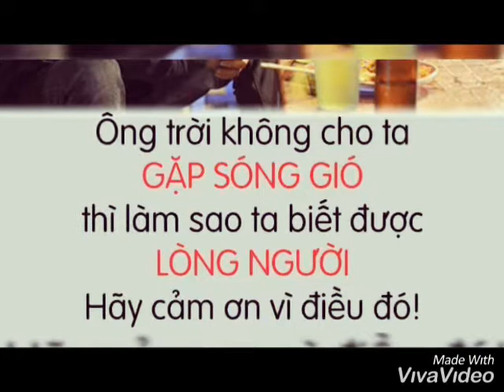Bến sông chờ _Tùy Phong